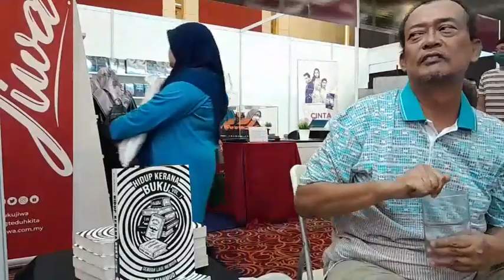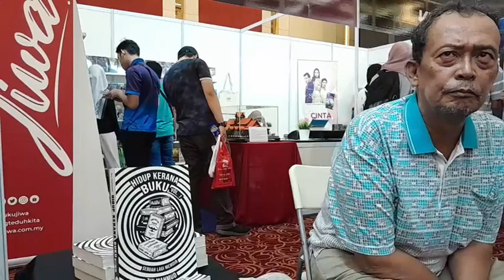KUBU@PBAKL2023 (Zin Mahmud - Hidup Kerana Buku Vol.1)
Kita bersama dengan Pak Zin Mahmud yang telah menulis 3 buku dengan REPUBLIKBUKU, membicarakan bukunya yang terbaru berjudul Hidup Kerana Buku, Vol.1. Jemput dengarkan.